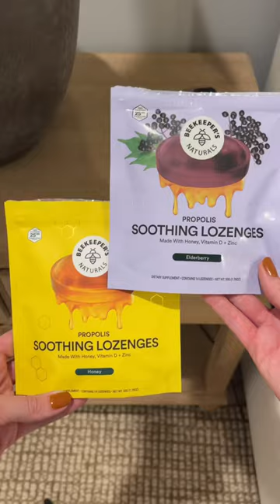We all need rest days!! Find BKN at Whole Foods 😍